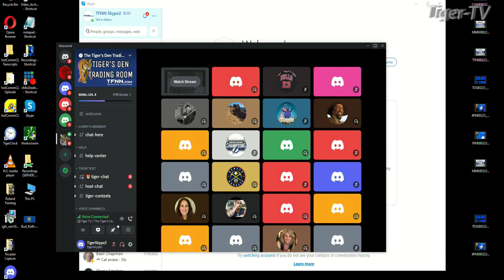August 4th 1PM ET Market Update on TFNN - 2023